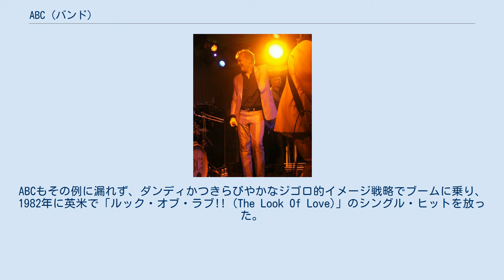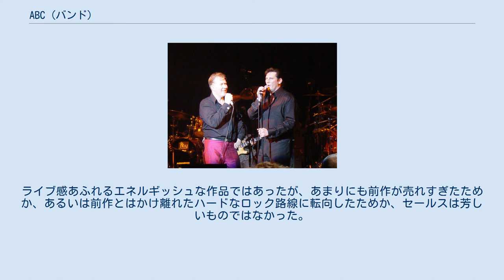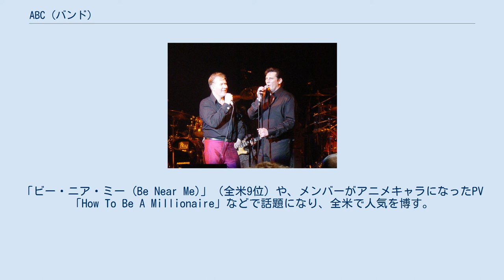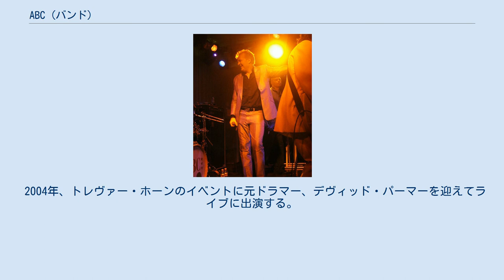ABC (バンド)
マーティン・フライ（ニューヨーク、2006年） マーティン・フライ(左) ABC（エービーシー）は、イギリスのバンド。
1980年代に一世を風靡したニューロマンティック・バンドのひとつ。
 1980年、音楽ジャーナリストのマーティン・フライ（ボーカル）と、ヴァイス・ヴァーサというバンドが合体し結成。
フライとマーク・ホワイト（ギター、キーボード）以外のメンバーは流動的である。
 1980年代前半、イギリスのニューロマンティック系アーティストがMTVによるビジュアル効果を利用してアメリカのヒットチャートを席巻し、「第2次ブリティッシュ・インヴェイジョン」と呼ばれる一大ムーブメントを巻き起こした。
ABCもその例に漏れず、ダンディかつきらびやかなジゴロ的イメージ戦略でブームに乗り、1982年に英米で「ルック・オブ・ラブ!! (The Look Of Love)」のシングル・ヒットを放った。
この曲は日本でもディスコで連日流されるほどの大ヒットとなる。
 ファースト・アルバム『ルック・オブ・ラヴ』からは、「涙まだまだ (Tears Are Not Enough)」（全英19位）「Poison Arrow」（全英6位）「ルック・オブ・ラブ!!」（全英4位）「我が心のすべてを (All Of My Heart)」（全英5位）と4曲ものビッグヒットを放っており、初登場でいきなり全英アルバムチャート1位となった。
更に収録曲の一つであった「Valentine's Day」が、本田技研工業が1982年発表したスクーター「リード」のCMソングに採用され、日本国内のみシングルカットされ発売されている。
 1983年セカンド・アルバム『ビューティ・スタッブ』をリリース。
ライブ感あふれるエネルギッシュな作品ではあったが、あまりにも前作が売れすぎたためか、あるいは前作とはかけ離れたハードなロック路線に転向したためか、セールスは芳しいものではなかった。
 その後、メンバーチェンジを行い1985年にサード・アルバム『ハウ・トゥ・ビー・ア・ジィリオネアー』をリリース。
「ビー・ニア・ミー (Be Near Me)」（全米9位）や、メンバーがアニメキャラになったPV「How To Be A Millionaire」などで話題になり、全米で人気を博す。
 1987年、マーティン・フライとマーク・ホワイトの2人となった彼らはアルバム『アルファベット・シティ』をリリース。
シングル「ホエン・スモーキー・シングス (When Smokey Sings)」が、全英11位/全米5位のビッグヒットとなった。
 その後は1989年のアルバム『UP (アップ)』、1991年のアルバム『アブラカダブラ』をリリースするものの、セールスは伸び悩み、翌1992年にマーク・ホワイトが音楽業を引退したため、ABC自体の活動も一旦停止した。
 1997年、長い沈黙を破り、マーティン・フライがABC名義で復活。
アルバム『スカイスクレイピング』をリリース。
 現在もセッション・メンバーを加えながらディナーショーや懐メロコンサートなどで音楽活動を続けている。
 2004年、トレヴァー・ホーンのイベントに元ドラマー、デヴィッド・パーマーを迎えてライブに出演する。
このライブの模様は『Produced by Trevor Horn』というDVDにも収録されている。
 2008年、元ドラマー、デヴィッド・パーマーを迎えてアルバム『トラフィック』をリリース。
 2016年、ファースト・アルバム『ルック・オブ・ラヴ (The Lexicon of Love)』の続編となるアルバム『The Lexicon of Love II』をリリース。